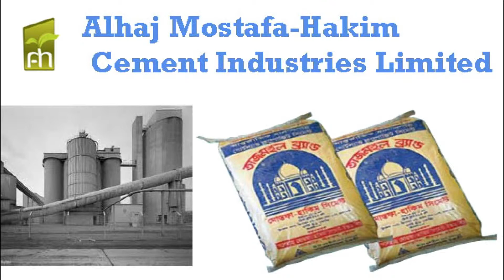এতো ভালোমানের পন্য থাকাও সত্ত্বেও কিছু ছোট কাটো